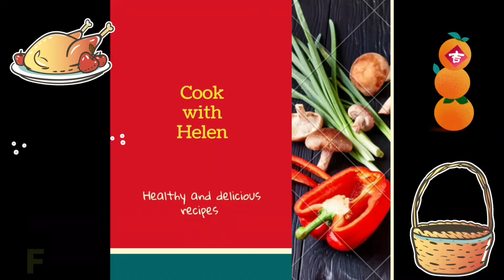HOW TO MAKE NIGERIAN OKRO SOUP || FINGER-LICKING OKRO || OFE NLACHA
This Nigerian Okro soup is strickly for licking. You don't need any swallow to go with this meal. Just prepare and lick and you will be satisfied. This recipe is perfect for weight loss and keto dieting.

Helenhelveron